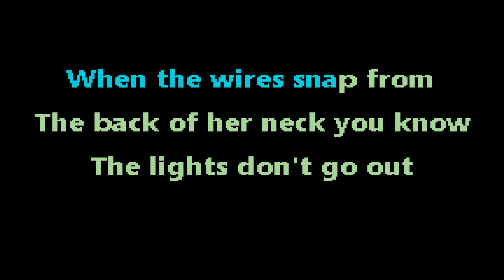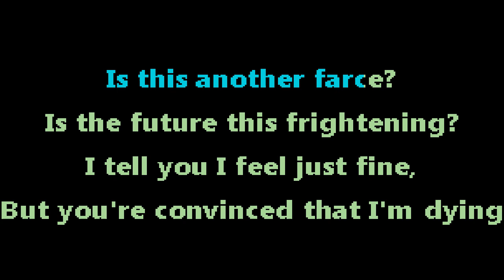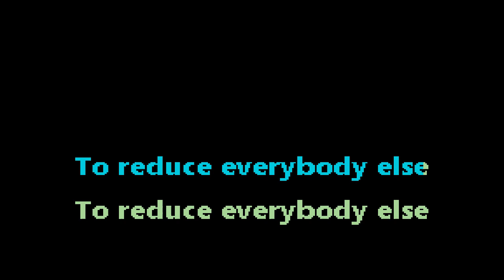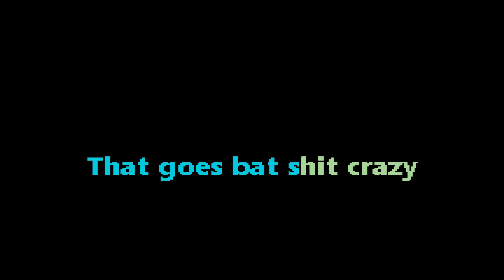Shilpa Ray - I Is What I Is - karaoke - instrumental